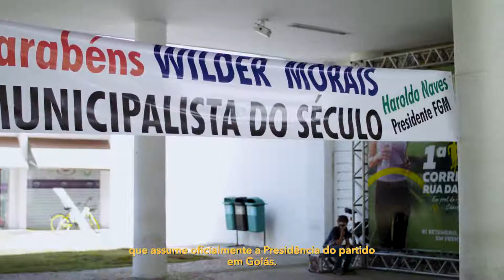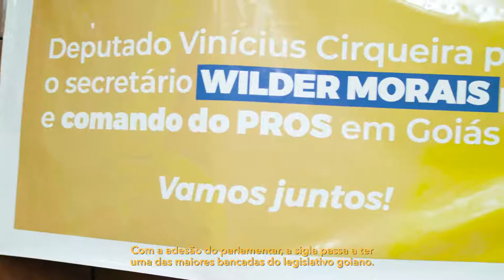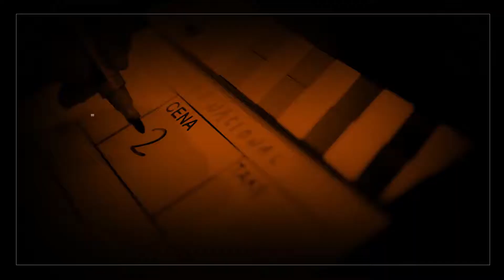PROS TV - Cerimônia de Filiação em Goiás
Deputados, prefeitos e lideranças de todas as regiões do Estado de Goiás estiveram presentes na cerimônia de filiação do secretário estadual de Indústria e Comércio Wilder Morais ao PROS.
Com o auditória da Assembléia Legislativa lotado, ficou perceptível o prestígio do ex-senador, que assumiu oficialmente a presidência do partido em Goiás.
Além de Wilder Morais, o deputado estadual Wagner Neto também se tornou mais um filiado.
Com a adesão do parlamentar, a sigla passa a ter uma das maiores bancadas do legislativo goiano.

Confira como foi o evento!